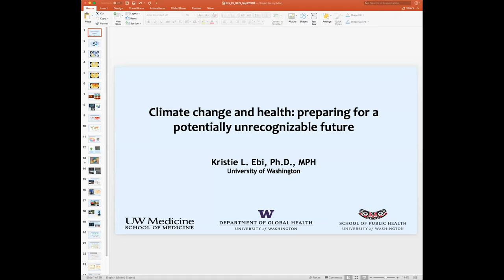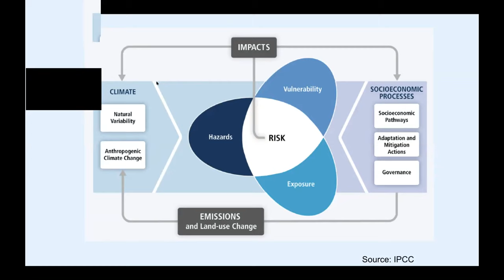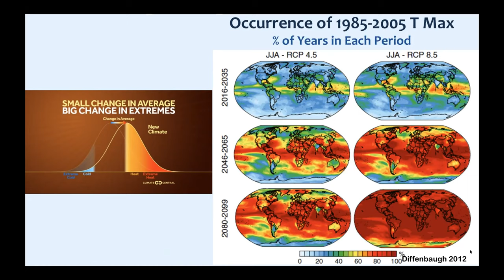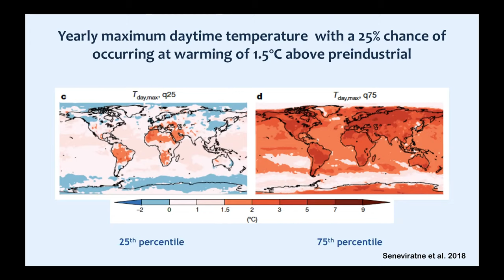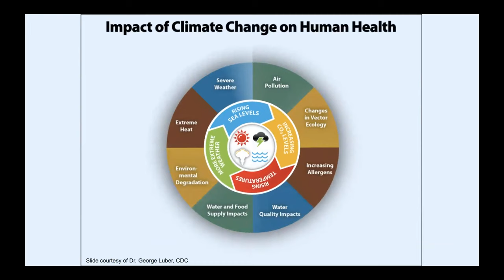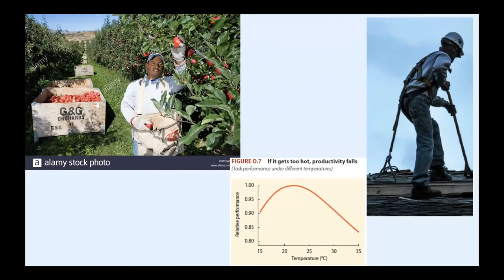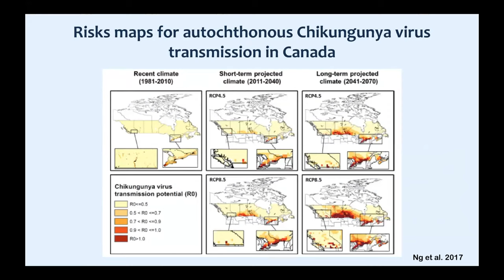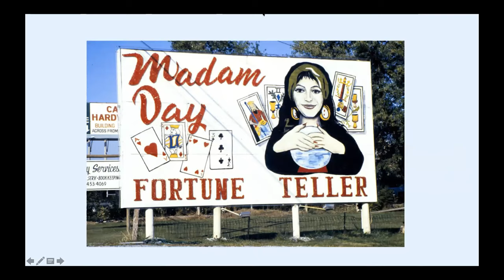Climate Communication - Kristie Ebi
Kristie is a professor at the department of environmental and occupational health sciences of the University of Washington. She has been conducting research and practice on the health risks of climate variability and change for over twenty years, focusing on the impacts of and adaptation to climate variability and change, including on extreme events, thermal stress, foodborne safety and security, and vectorborne diseases

Today, Kristie is going to talk about climate change and how we need to adapt by building policies to prepare, manage and recover from climate related hazards.